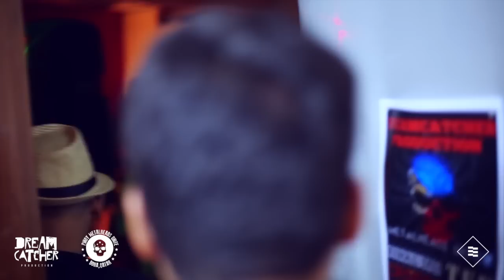MetalHeads Unite - Dreamcatcher Productions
Special thanks to:

KuyaNort's Place
Red Dilan / Samad - for organising the event
MetalHeads bands
Final Spei
Samad
TFB
MetalRecall
NoBadDays
Kiss2Kill

Video and Edit by: Eli